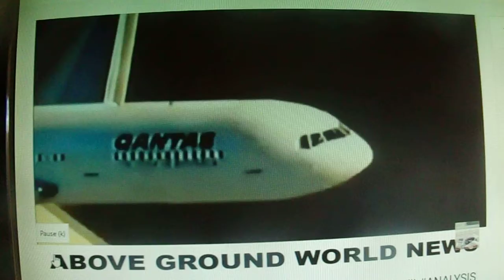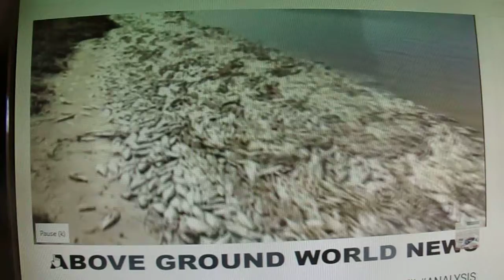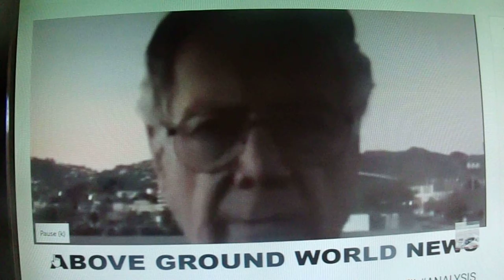Bev's bird yard homestead